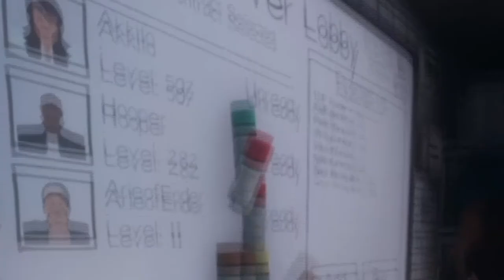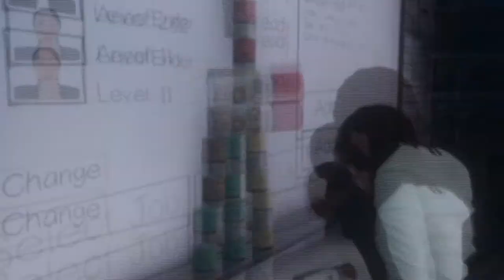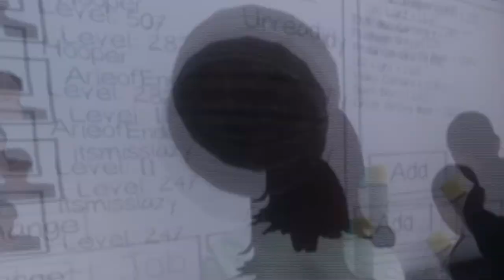Spray Can Shenanigans | Phasmophobia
What do you do when your fourth teammate has technical issues?
Fuck around with the spray cans of course!

Is this overly edited? Yes
Do I care? No, I'm having fun and learning